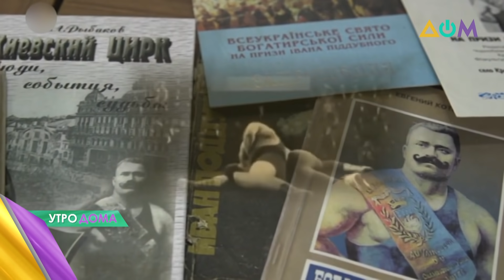День Великого чикагского пожара и первая химическая завивка: 8 октября в истории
8 октября 1818 года началась эра боксерских перчаток.
150 лет исполняется сегодня со дня рождения легендарного украинского богатыря Ивана Поддубного.
Также сегодня 150 лет с момента Великого чикагского пожара.
В этот день в 1906 году состоялся показ перманентной химической завивки.
95 лет назад прозвучал первый в истории футбольный радиорепортаж.
Где впервые представили боксерские перчатки? Сколько поединков провел Иван Поддубный? Сколько времени бушевал Великий пожар в Чикаго? Кто придумал первую химическую завивку? Кто провел первый футбольный радиорепортаж?  Об этом и не только смотрите в сюжете программы "Утро Дома".